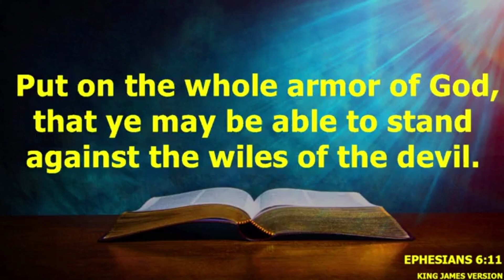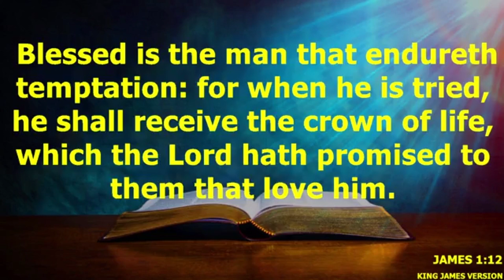Persevering Effort in Bible Study